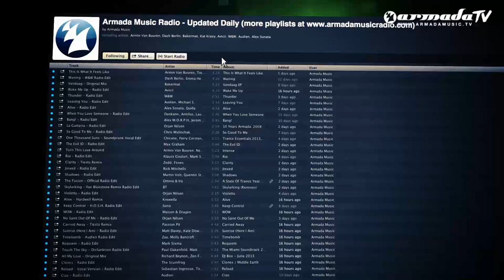Cosmic Gate & Jerome Isma-Ae - Telefunken (Official Music Video)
Featured on Cosmic Gate - Start To Feel (Deluxe Edition), out now!

'Start To Feel's story couldn't begin in a finer place than 'Happyness'. Cooler on tempo, higher on life, its sun-dipped pianos and rhapsodic melodies fuse feel-great atmosphere into the album's overture.

Through its female vocal troupe, the LP's vision begins to broaden. Founded on faithfully syncopated 80s electro drum patterns & FX, Jaren cuts it soul-deep with 'Try', whilst 'Be Your Sound' heroine Emma Hewitt returns with the torch-song triumph of 'Going Home'. Further in, 'Shine Forever' and 'The Sparks After The Sunset' (co-starring Alexander Popov & Jannika and Sarah Lynn respectively) radiate their spirited uplift.

An all-powerful atmosphere generator, 'Yai' dark charts the outer-reaches of progressive instrumentalism... then voyages further still. Likewise building more dissident characteristics into 'S.T.F.' is the Jerome Isma-Ae co-production 'Telefunken', which pans, echoes and tremors its square-form sonica, finally introducing a Kraftwerk-ian lead-line. Skilfully flipping the frequency dial, Kristina Antuna supplies mainline spark to 'Alone' - a track whose supremely catchy lyrics and song will be all over the world's airwaves come summertime.

Naturally, no Cosmic Gate LP would be complete without a substantial bedrock of arena-razing atomics! Tracks like 'So Get Up' and 'Crushed' (exclusive to its iTunes release) have already given peak-time a heads-up of what's incoming. Nic & Bossi reap further thunderous instrumental havoc through the complexly programmed fire & brimstone synthesis of Orjan Nilsen collab 'Fair Game' and the aural superstructure of KhoMha co-pro 'Tormenta'.

'S.T.F.'s gravities are brought into acuter focus through music like 'No One Can Touch You Now' and the album's title track 'Start To Feel'. All but erasing the line between deep trance & house, they bring never-previously-heard sounds and styles to Cosmic Gate's production creed. Respectively, Mike Schmid and 'WYM' returnee Cary Brothers supply their vocal expression to tracks whose lyrical narratives play in the mind for days.

Making two appearances over its runtime, LA's Eric Lumiere brings vocal elevation to "anthem-in-a-can" (DJ Mag) 'Falling Back' and a more deeply held pathos to 'Run Away'. Heralding the album's coda, early Nic Chagall singer/songwriter discovery Jonathan Mendelsohn brings an expressive, moving vocal magnetism to its iTunes exclusive swansong 'All My Life'.

Music bible MIXMAG says 'Start To Feel' is: "stylistically fearless, panoramic, astonishing and by virtue-of, reaches that hallowed height of perfection."